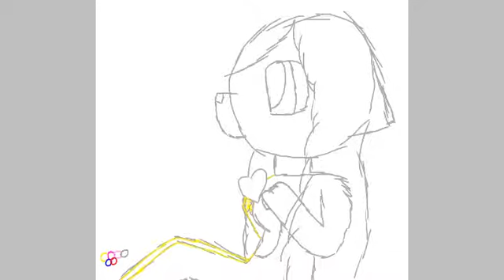SPEEDPAINT night dream